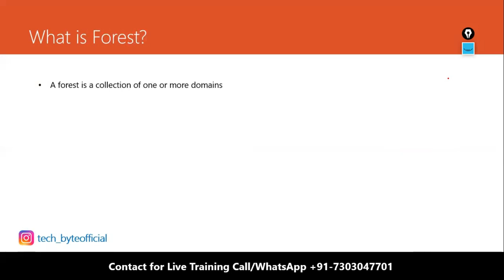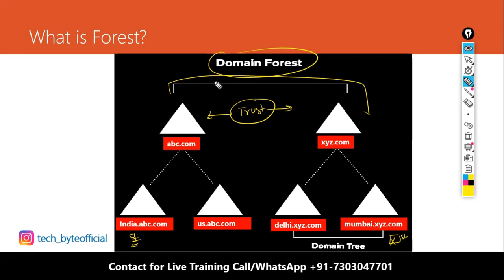AD Interview Question and Answer Part 2 | What is Domain | What is Forest | What is Active Directory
In this video I will tell you What is Domain  ? and What is Forest?

What is Forest?
What is Active Directory?